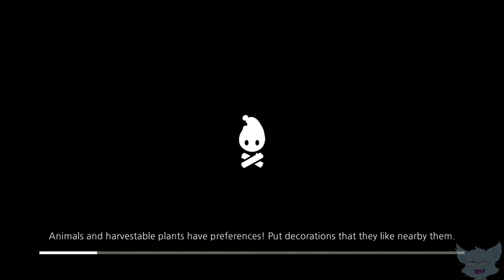Dilly Streams Cozy Grove 10APR2021